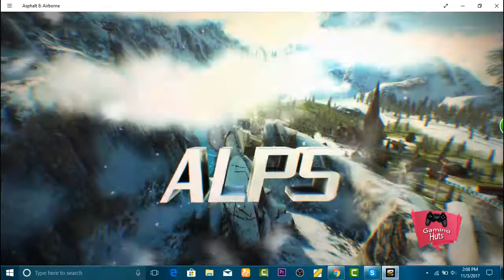KAWASAKI KINGS Z800 Elimination (ALPS) Asphalt 8 Airborne Motoblitz (Season 4.1) PC Gameplay Part 70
KAWASAKI Z800 came with Munich Update, Here i'm playing Asphalt 8 Moto Blitz KAWASAKI KINGS (Season 4.1) Elimination Race in ALPS on my windows PC.

"MOTO BLITZ" is a special career mode where you can test the limits of your new hog in a series of races and challenges.

Share your opinion by comment, so that i can improve my quality & skills as per your suggestion.